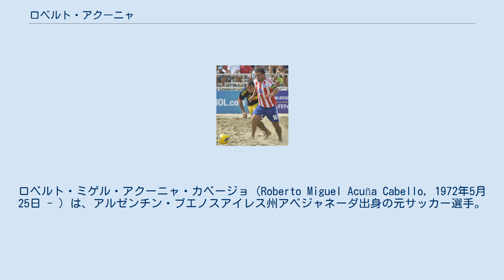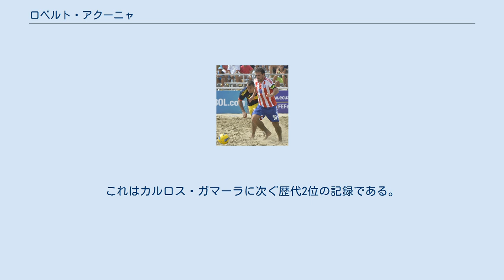ロベルト・アクーニャ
クラブ・ナシオナルの選手
ロベルト・ミゲル・アクーニャ・カベージョ（Roberto Miguel Acuña Cabello, 1972年5月25日 - ）は、アルゼンチン・ブエノスアイレス州アベジャネーダ出身の元サッカー選手。
パラグアイ代表である。
 幼少時代にアルゼンチンからパラグアイに移住した。
1989年にクラブ・ナシオナルでデビューすると、その後、アクーニャは4シーズンの間アルゼンチンのAAアルヘンティノス・ジュニアーズ、ボカ・ジュニアーズ、CAインデペンディエンテでプレーした。
1997年に欧州に渡り、スペインのレアル・サラゴサと契約した。
ルイス・アラゴネス監督の下、2001年にコパ・デル・レイを制覇した。
リーグ戦だけで5シーズンで20得点を記録した。
2001年にはパラグアイ最優秀選手賞を受賞した。
リーガ・エスパニョーラでプレーする南米最優秀選手にも選ばれた。
 レアル・サラゴサでの活躍によりデポルティーボ・ラ・コルーニャが関心を示し、2002年7月10日に1100万ユーロの5年契約で移籍した。
レアル・サラゴサ時代の5試合のサスペンションが残っていた。
しかしデポルティーボでは1シーズンに7試合出場したのが最多だった。
怪我に悩まされ、2003-04シーズンはエルチェCFに、2004年にはアラブ首長国連邦のアル・アインFCにレンタル移籍した。
2007年、オリンピア・アスンシオンでプレーした後に現役引退を表明したが、2009年にクラブ・ルビオ・ニュで現役復帰を果たした。
 プロデビューから5年後には、パラグアイ市民権を取得してパラグアイ代表でプレーすることを決意した。
ディフェンダーのカルロス・ガマーラと同じように、3度のFIFAワールドカップに出場した。
パラグアイ代表としては1998年から3大会連続でFIFAワールドカップ出場し、通算で97試合の代表戦に出場した。
これはカルロス・ガマーラに次ぐ歴代2位の記録である。
2002年の日韓ワールドカップベスト16のドイツ戦ではロスタイムにミヒャエル・バラックに肘打ちした。